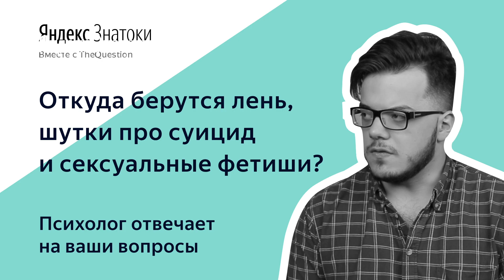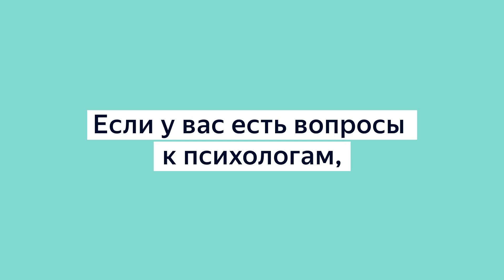ОТКУДА БЕРУТСЯ ЛЕНЬ, ШУТКИ ПРО СУИЦИД И СЕКСУАЛЬНЫЕ ФЕТИШИ? | Отвечает психолог Гиоргий Нацвлишвили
Почему мы шутим про депрессию и суицид? Как возникают сексуальные фетиши? Что такого крутого знают психотерапевты, чего не знает обычный человек?

На вечные, сложные и странные вопросы от наших пользователей ответил Гиоргий Нацвлишвили — психотерапевт, основатель сообщества TherapyNow и постоянный автор TheQuestion и Яндекс.Знатоков.

А еще Гиоргий круто отвечает на вопросы о психике человека, медицинской и криминальной психологии. Вы можете спрашивать его на Яндекс.Знатоках. Если ваш вопрос очень личный, и вы не хотите раскрывать свое имя, можете сделать это анонимно:

TheQuestion.ru — это сервис, где мы помогаем вам найти ответы на ваши гениальные вопросы.